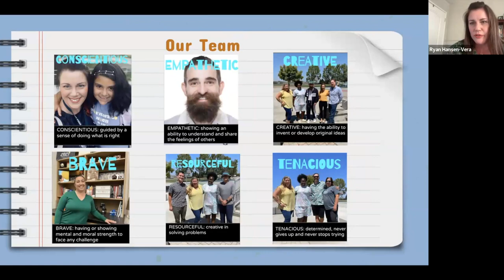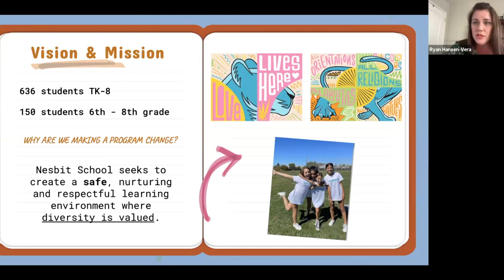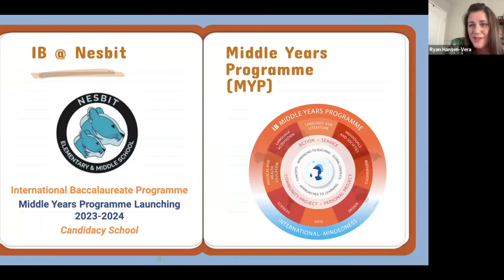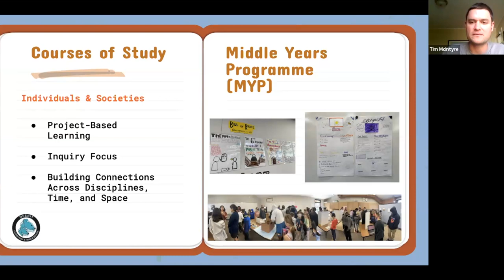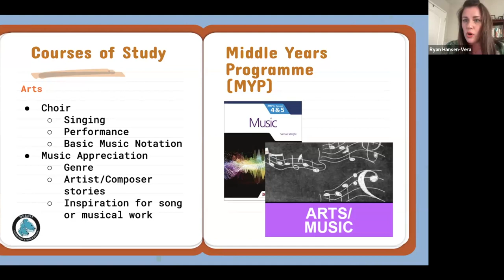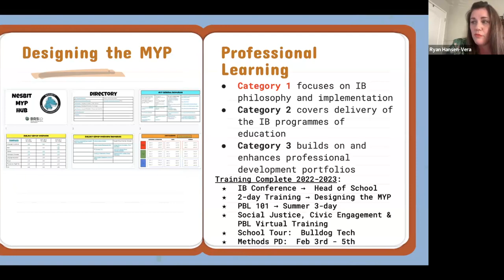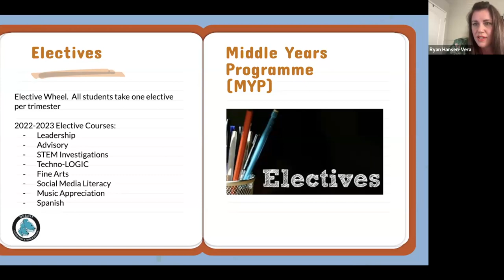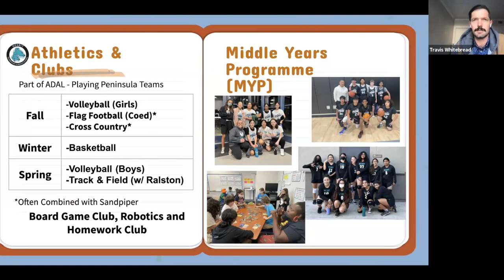Nesbit IB Information Session - April 24, 2023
Nesbit Principal Ryan Hansen-Vera and Middle School Teaching Team give families an introduction to the International Baccalaureate (IB) program for the upcoming 2023-24 School Year.